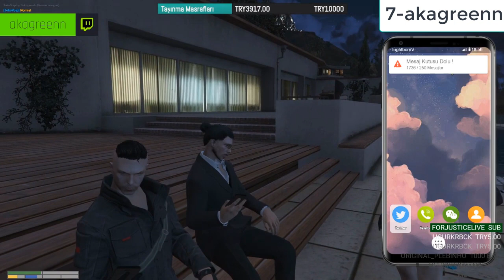EİGHTBORN GÜNLÜK EN FAZLA İZLENEN 20 KLİP #14 ! EİGHTBORN RP KOMİK ANLAR (RRAENEE)